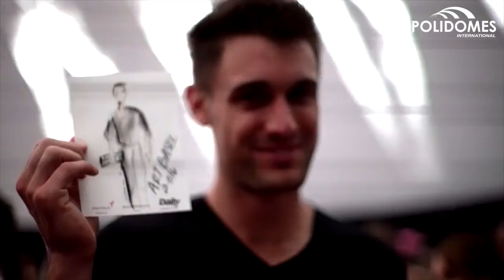The Art Basel Party with Polidomes Immersive Projection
We were very pleased that one of the main centers of the Art Basel party was a 300 sqm Polidome Projection Dome with a full color brand printed geodesic cover.

The Projection Domes outer shell is a beautiful work of art  while the interior is equipped with an advanced 360 degree, immersive projection mapping technology. Thanks to Polidomes seamless negative pressure professional projection screen, the audience enjoyed breathtaking 3D visual projection displayed on the dome ceiling.

The event included the biggest stars from the worlds of film, fashion and sport. During the week of the event, held thematic events related to Art Basel – fashion shows, charity concerts, art exhibitions – are held across Miami.

Concerts were an ideal use of the geodesic dome tent. Thanks to the domes spherical shape, DJs and musicians were able to perform on the main stage set up in the center of the dome, making incredible acoustics.

It was our pleasure to host in our tent celebrities and icons of contemporary culture, fashion and sports, including Wladimir Klitschko, Hayden Panettiere, Jeremy Scott, Madonna, Natasha Polly, Chris Rock, Courtney Love, Paris Hilton and many others.

We warmly invite organizers of festivals, art exhibitions, fashion shows, etc., to cooperate with us!